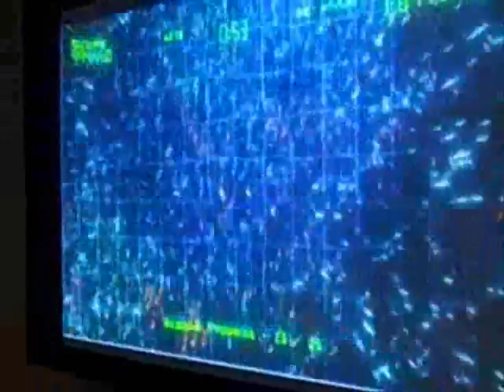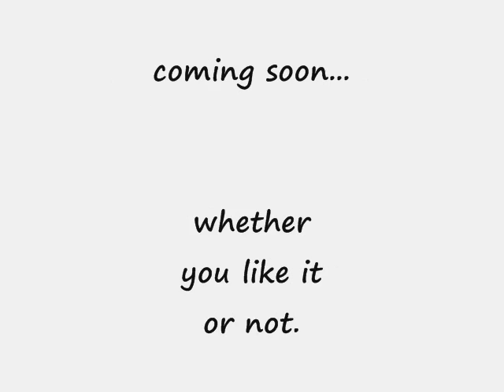How Melvin Stole Christmas Teaser Trailer #2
'Tis the season to be fantasmagorical... Troll-lalala-la-la-la-la.